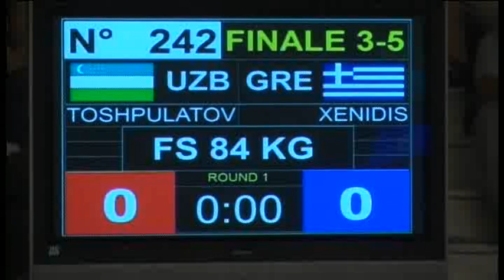84kg Toshpulatov UZB vs Xenidis Timofei GRE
3/5 final World Championship J